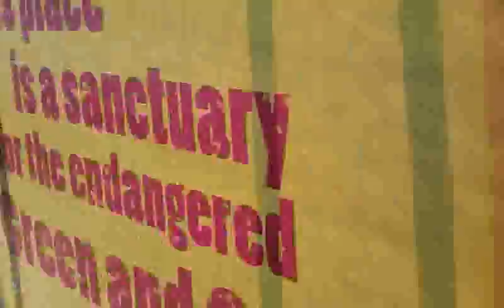Granville Boys High School. BRICKPIT ring walk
This is a video of granville boys high school walking along the brickpit walker